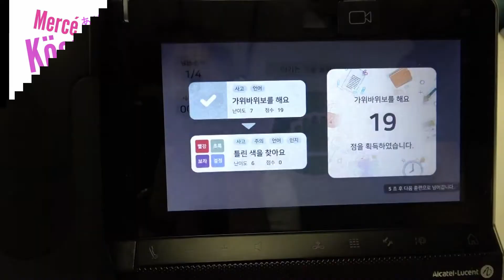KCME Japan Communications Reference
This is a reference video of customer using ALE communication technology in Japan.